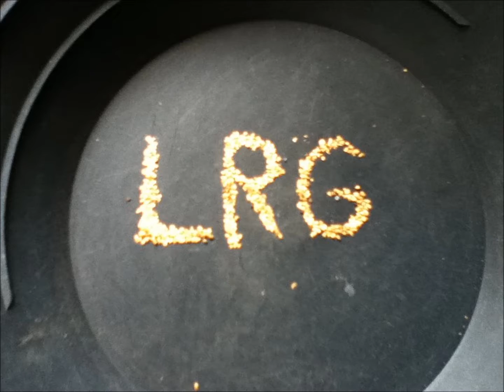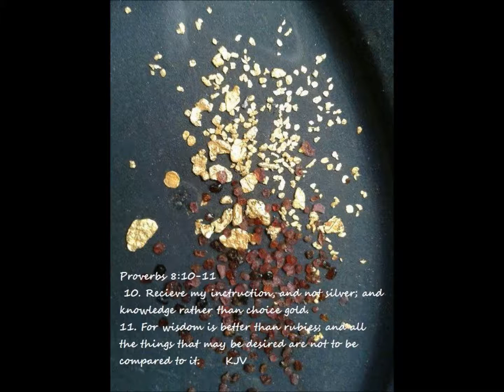GOLD FEVER (THEME SONG) By, Cyril May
GOLD FEVER BY, CYRIL MAY
GOLD FEVER  THEME SONG
SLIDESHOW BY, LOST RIVER GOLD